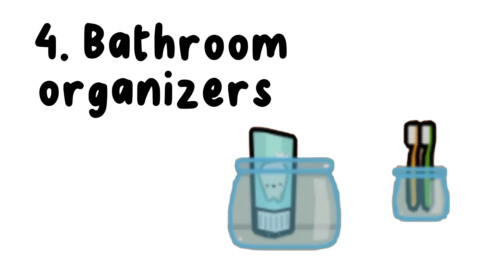FREE AESTHETIC HOME DECOR IDEAS IN TOCALIFEWORLD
TRY NOT TO CRY | I TAKE CARE OF MY 3 SIBLINGS| TOCA LIFE WORLD SHORTS

VERY NEW FOOD HACKS TOCA LIFE WORLD 🌍 tocaboca tocalifeworld tocalife toca free newALL NEW PHONES IN TOCALIFEWORLD

VOXELLA FESTIVAL IS OUT NOW IN TOCALIFEWORLD

GRAB YOUR PARTY OUTFIR, ITS FESTIVAL SEASON Two locations:
Festival Entrance and Festival stages

 16 characters and 5 pets
 -watch and beat new artists perform onstage amd try managing your own style festival.

YOU STILL DONT KNOW ABOU ZEKE | ALL ZEKE'S ITEMS IN TOCALIFEWORLD
IS IT REAL??? UNLIMITED MANGO 🥭 CAKE + ALL FOOD IN TOCALIFEWORLD
I CAN'T BELIEVE IT 😱🤯 AMAZING SECRET AND HACKS IN TOCALIFEWORLD
DID YOU KNOW ABOUT THIS 😱 SECRET AND HACKS IN TOCALIFEWORLD
🆕 1HOUR JUST DONT IGNORE THIS ! SECRET AND HACKS IN TOCALIFEWORLD

I JUST FOUND THIS 😱 SECRET AND HACKS IN TOCALIFEWORLD

 My goal is to reach 10,000 sub
 apps I used 🦋 picsart 🦋capcut